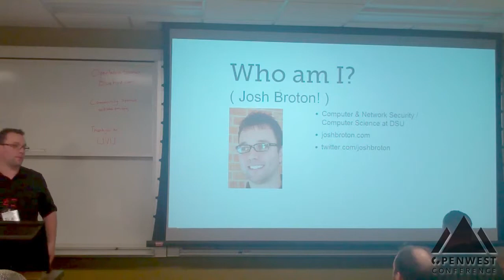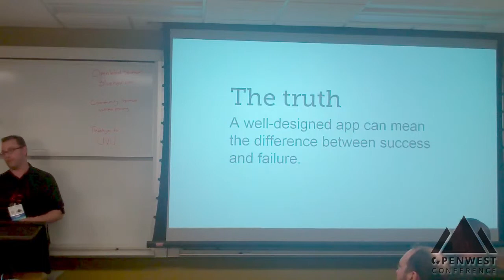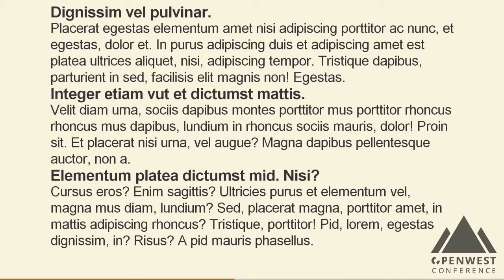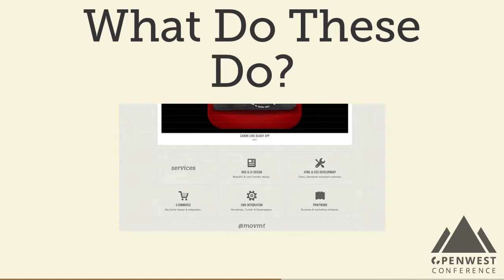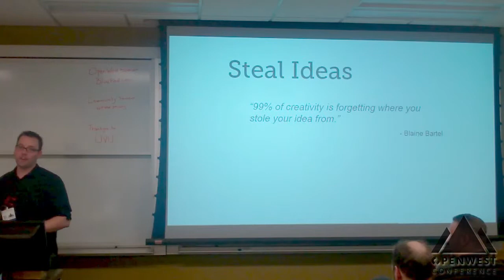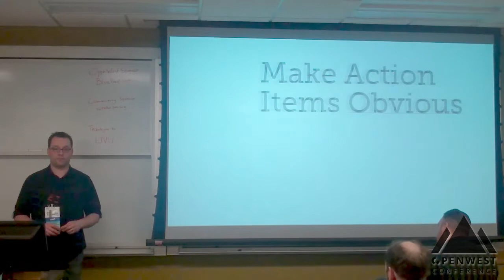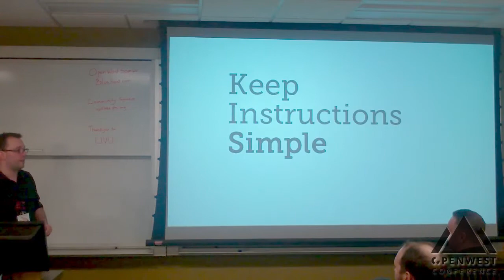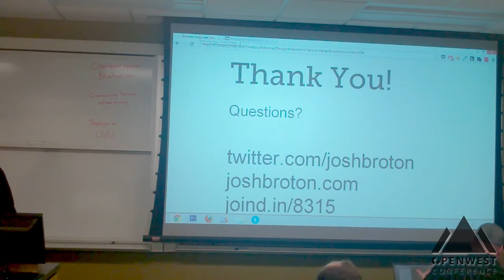OpenWest 2013 - 5/3 - Josh Broton - Embrace Your Inner Designer (54)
NOTE: Due to technical difficulties, we are missing some of the video from the middle of the presentation.  I inserted the slide images as filler during those times.

Whether you want to admit it or not, the decisions that you make as a developer greatly influence the final design of your application's user interface. It doesn't matter if you're working with a designer, or you're a one-man A-Team, there are some very easy and powerful things that you can do to ensure that the final product is intuitive, usable and (gasp!) beautiful. Come embrace that designer inside of you that wants to get out (and wear hipster glasses).